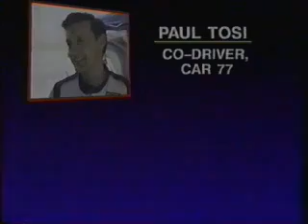1991 IMSA Firestone Firehawk 24 Hour - Watkins Glen